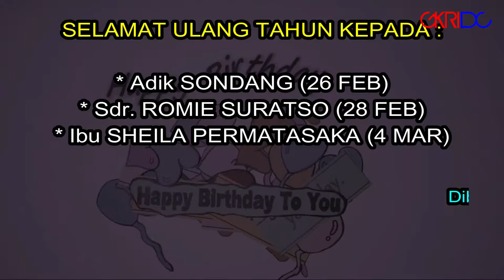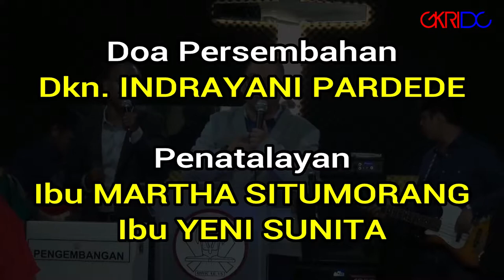Warta Sepekan GKRIDC 04 MARET 2018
Warta Sepekan GKRI Diaspora Copylas, Minggu, 04 Maret 2018

Pembaca Warta : Sdri. Naomi E. & Sdri. Rahel